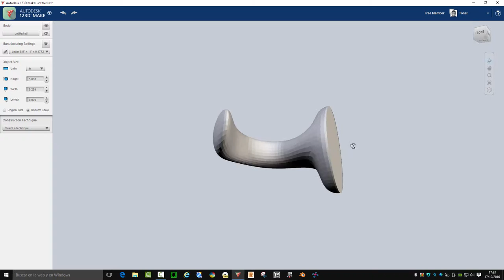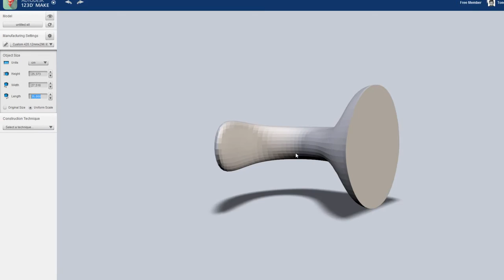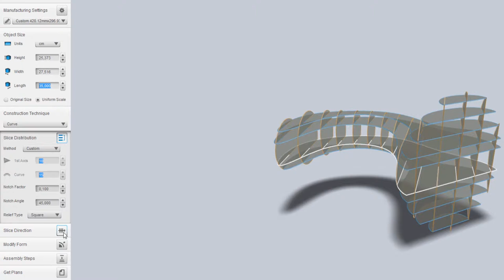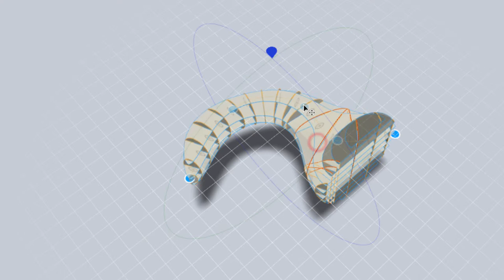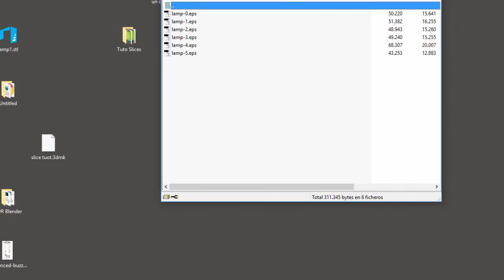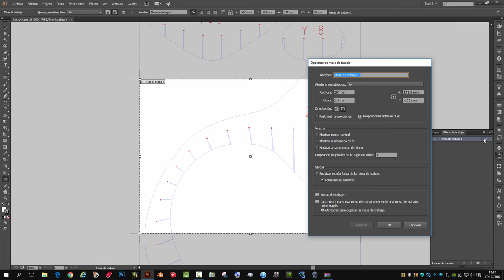Construcción de prototipos con técnica laminar. 2 de 2.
Para realizar nuestro prototipo de lámpara interactiva, comenzamos con el modelado 3D de la forma base.
Para esta parte utilizamos Autodesk 123D Make.